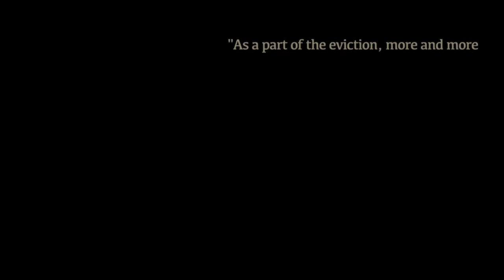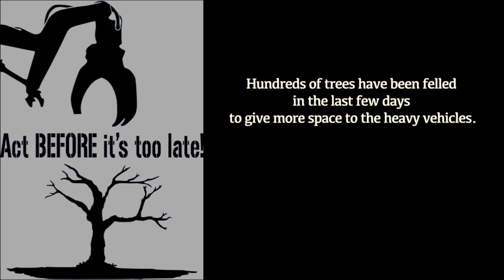HAMBI FOREVER - OCCUPATION FLOW - HOOP JAM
Established Beyond Productions

OCCUPATION FLOW, a Hoop Jam Series of films from Ess Bee, co-founder of Established Beyond.

Hambi Forever:
Hambacher Forest has been occupied since 2012 to resist the expansion of RWE open cast coal mine in Cologne, Germany. In September, evictions and destruction of treehouse occupations has already resulted in the felling of trees. This edit is in solidarity to all activists, local residents and supporters of Hambi.

Since September 13th RWE is evicting the forest occupation and destroys vast parts of the woods. Trees are being cut, even though a court prohibited the cutting for the time being.

Hoop footage shot during the two week Skillshare Camp at Hambach Forest 26th March - 8th April.

This edit also includes lifestream footage from Anett Selle, see twitter link below, with footage from eviction of Cozytown, Beechtown and Gallien on 20th and 25th September, causing forest felling in the process before the legal date.

A time-lapse of Hambacher Forest showing the extent of deforestation since 1984, shared by Forest Expert Kamil Onoszko @Onosz and article on Euronews

Drone footage of the Hambach Tagebau (Open Mine) by Rob Kingston first watched in Seb Alex film about Hambach Forest

See also the twitter accounts: @HambiBleibt @HambiEA
Videostreams: @anettselle Videos 9/25: @MKreutzfeldt